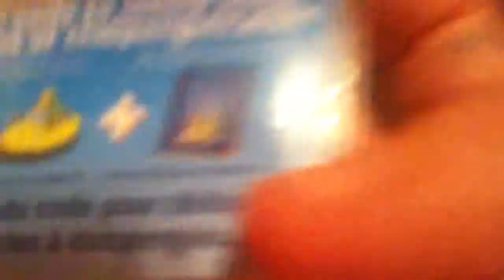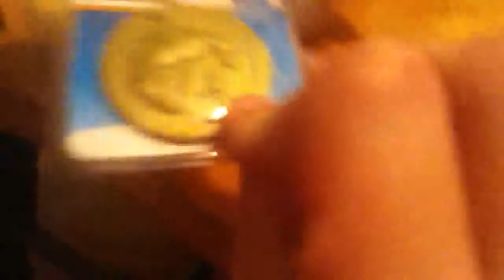Club penguin plush: mummy and Sensei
Thx for watching! I got these for my birthday! 